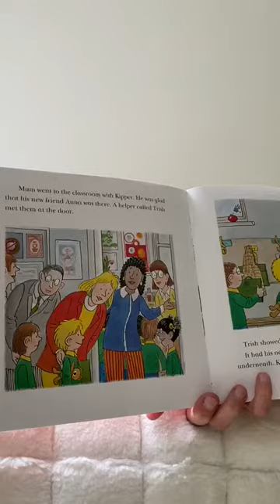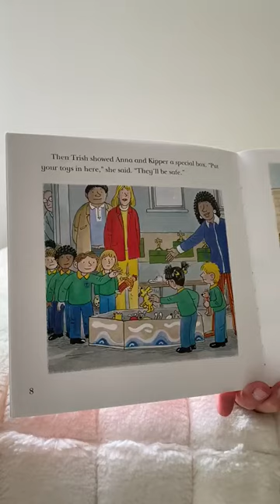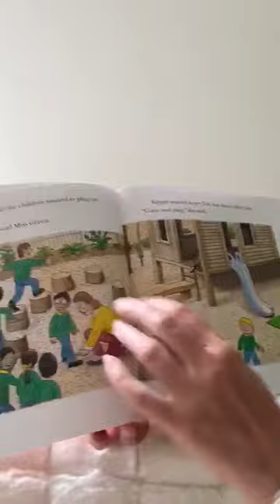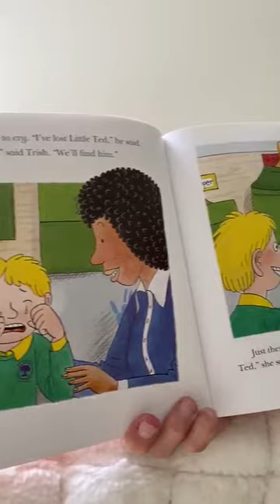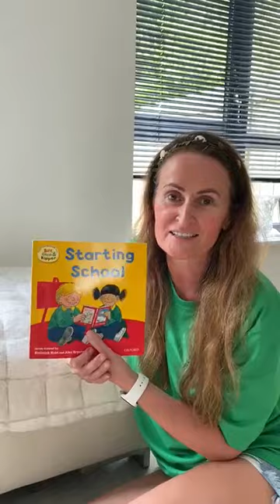Hazlehead School - Mrs Newlands Reads "Jack And The Flum Flum Tree"